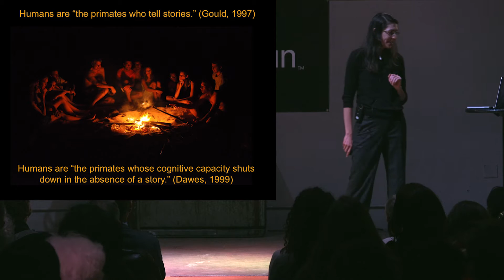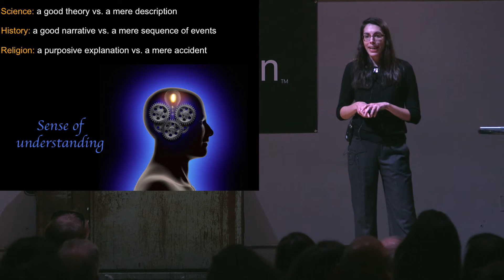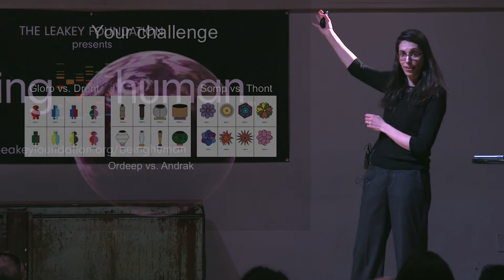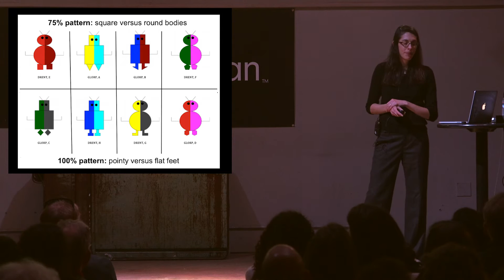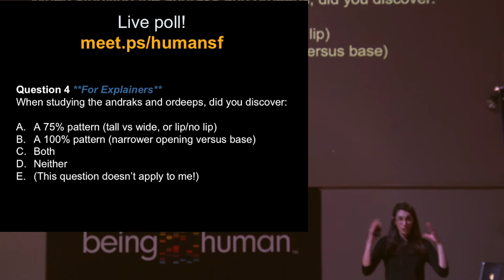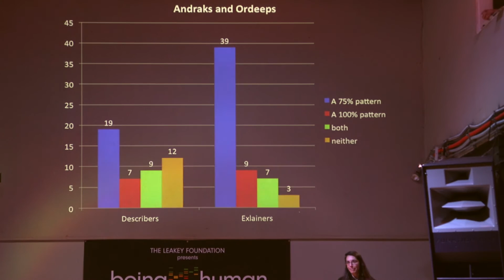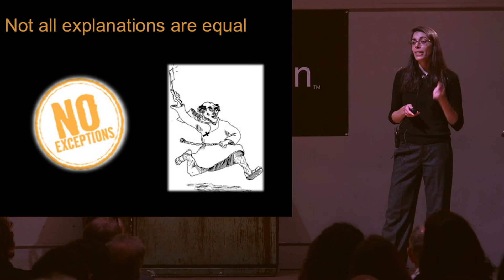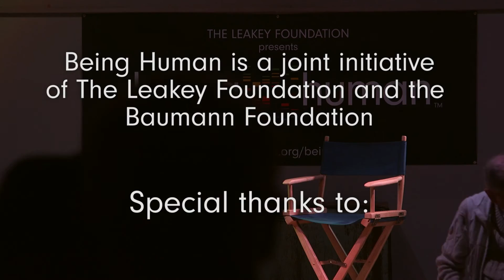Being Human | Tania Lombrozo | The Primates Who Tell Stories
Cognitive psychologist Tania Lombrozo explores humans’ unique storytelling ability and how these "stories", or explanations, are central to our sense of understanding the world around us.

The Leakey Foundation presents Being Human, a live event mixing short talks from great minds with fun hands-on experiments, drinks, conversation and storytelling. Each event investigates different aspects of our evolution, our behavior, and the human experience.

Being Human is a joint initiative of The Leakey Foundation and the Baumann Foundation.